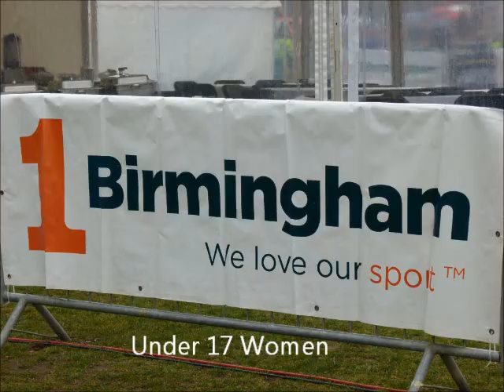2012 UK Inter Counties Cross Country U17 Womens Race